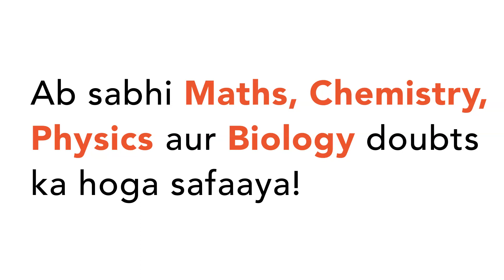"What fraction of `4/7`must be added to itself to make the sum `1 1/(14)`?`1/2`(b) `4/7`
"What fraction
 of `4/7`
must be
 added to itself to make the sum `1 1/(14)`
`1/2`
(b) `4/7`
(d) `(15)/(14)`"